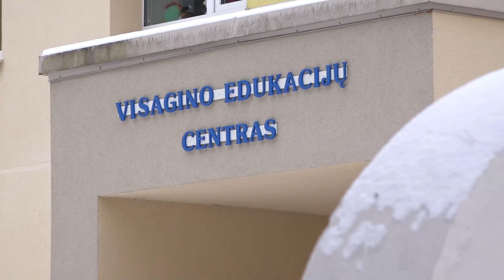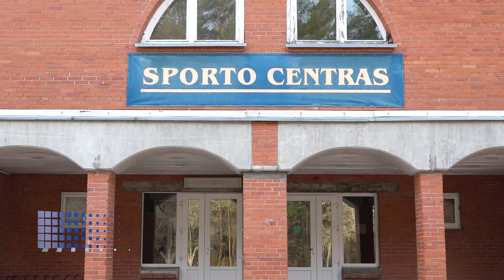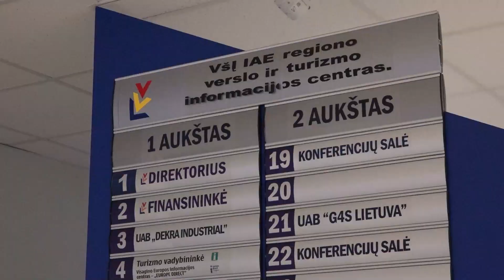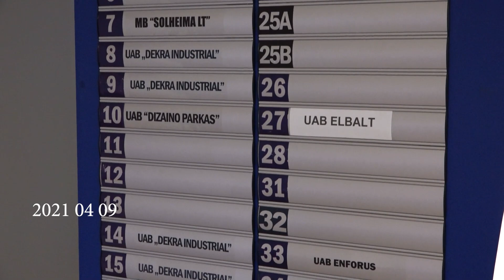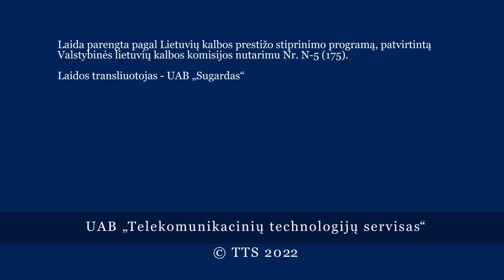Laida "Savaitės kontūrai" 2022 11 22